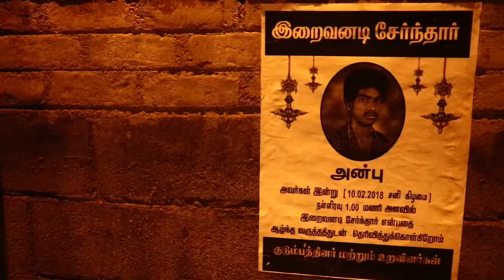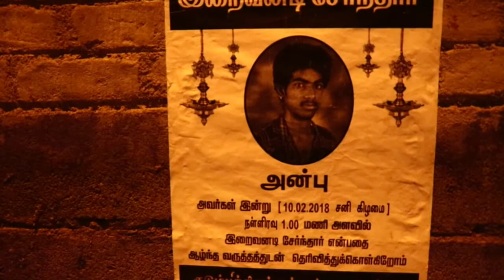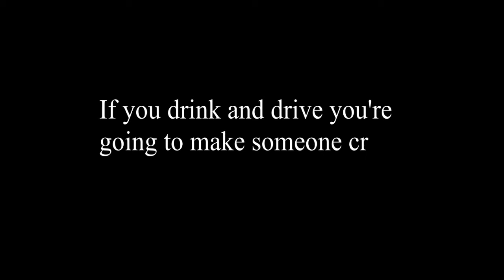Mudhal suvarotti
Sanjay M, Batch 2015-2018